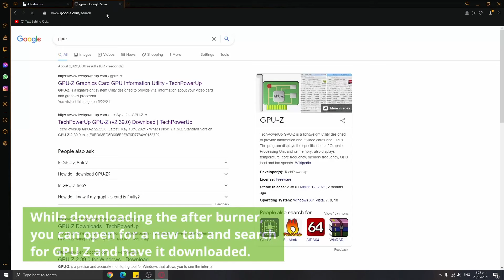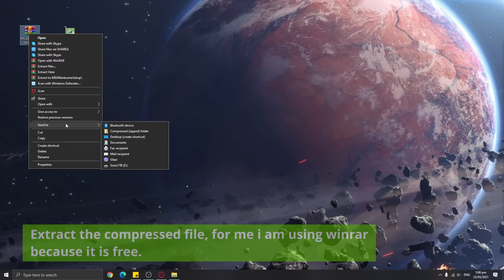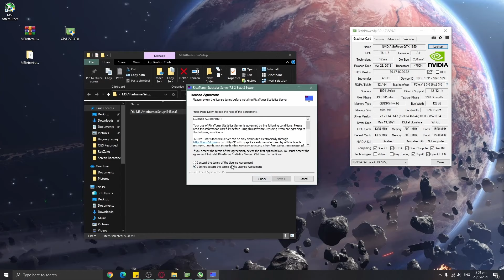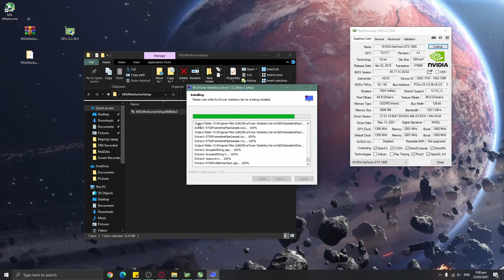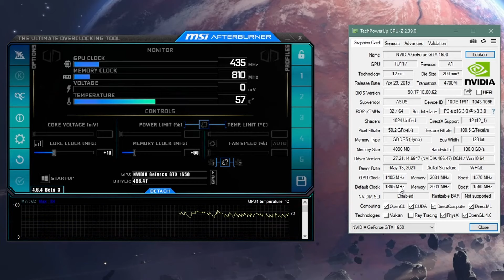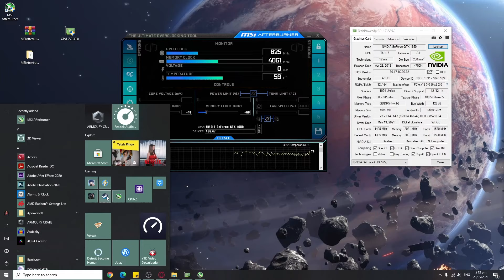How to Overclock GTX1650 Laptop GPU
Overclocking can make or break your GPU's performance, we do overlock for one reason, of course power and performance. But keep in mind that your laptop has a minimal cooling system than the ones in desktops, and you don't want to fry your GPU in the process.
Here is my best stable overclock settings for the GTX1650 Laptop GPU